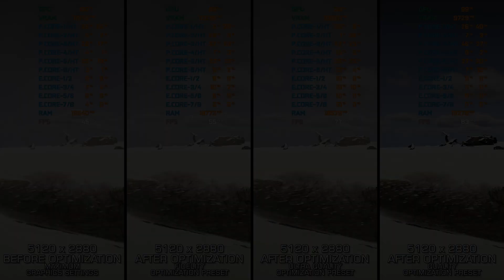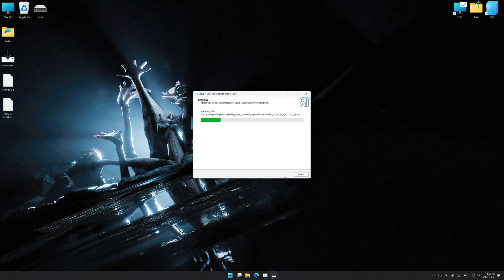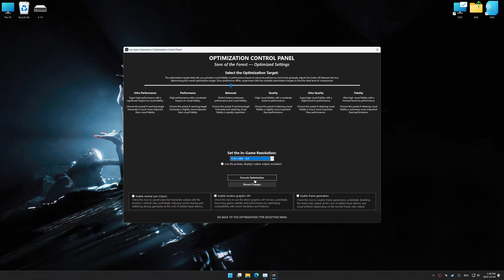Sons of the Forest | Optimized PC Settings for Smoother Gameplay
Learn how to configure the Optimized PC Settings presets in Low Specs Experience for Sons of the Forest to achieve stable frame rates, smooth gameplay, and balanced performance. This guide shows you how to maintain excellent visual quality while improving responsiveness, reducing micro-stutters, and keeping motion fluid for the best overall gaming experience.

⏱️ Timestamps

00:00 Before vs After Optimization
00:55 Optimization Guide
02:30 Additional Gameplay Footage